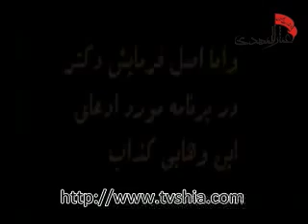ا دروغگو کیست؟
این کلیپ را ببینید و خودتان قضاوت کنید.